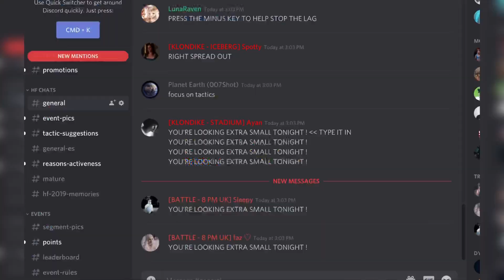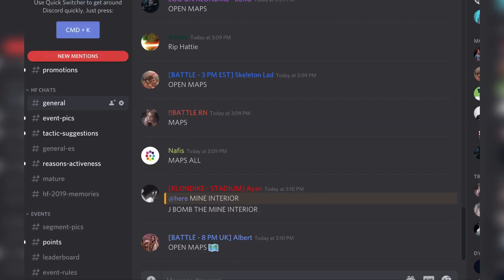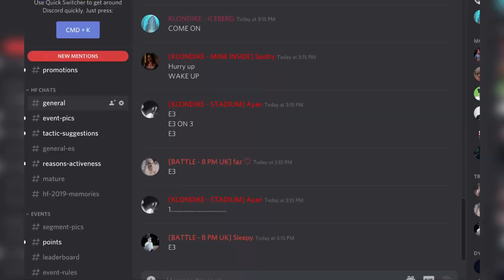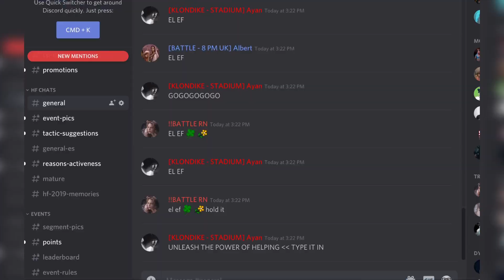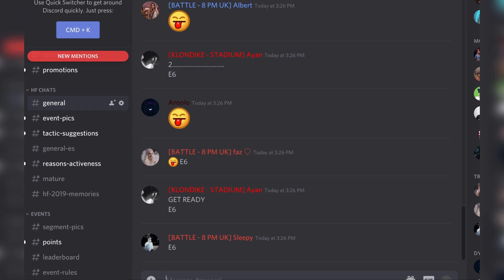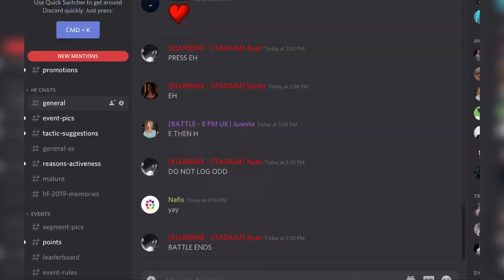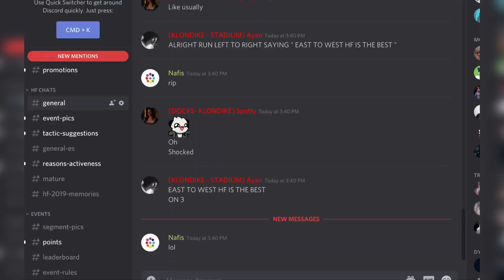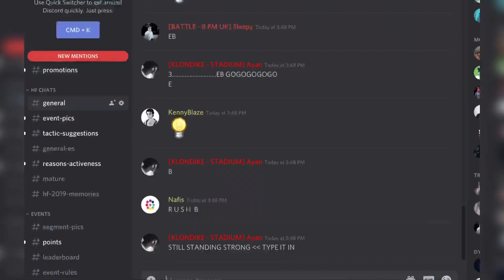HF vs. ACP Semifinals Battle | CPATG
Hey guys! This is footage of the HF vs. ACP. We had a huge max of 45+ users! We won one room and tied in another room, so there was a tiebreaker. Although we lost this battle, we've proven ourselves to be stronger than ever! Thank you, Ayan for leading. We also hit 1200 members in our discord server! Keep unleashing the power of helping!